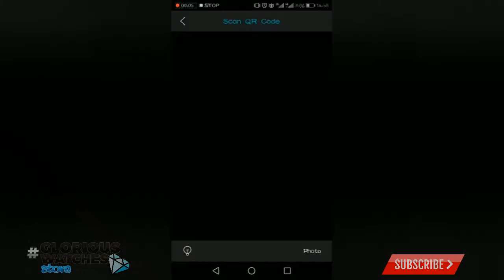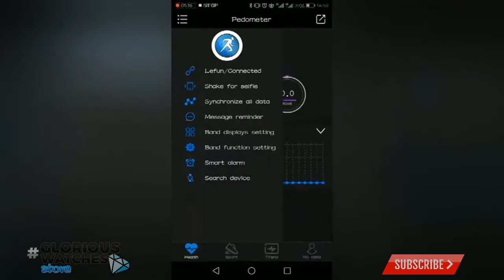💎Smart Bracelet M4 My Health With Pedometer and Waterproof #70%OFF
Stylish smart bracelet, to play sports, study and the best monitor your health! M4 is the smart watch that is missing in your daily life! We highly recommend it!

▬▬▬▬▬▬▬▬▬▬ஜ ۩۞۩ ஜ▬▬▬▬▬▬▬▬▬▬▬▬▬▬

Link this video, SHARE !

→ 👏Favorite?
  And do not forget!!! LEAVE YOUR LIKE🔥

Did you like the video? Click like, it costs nothing, it's a simple gesture that helps a lot!

  Glorious Watches®